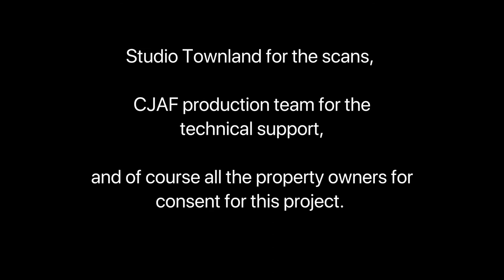Floating Shandy's Boat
Local historian Shay Hurley with artist Maurice Caplice visualise about their project celebrating Laurence Sterne, author of Tristram Shandy.